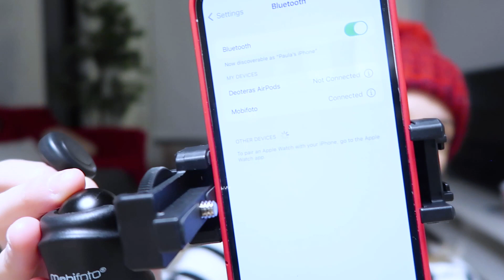Morar sozinha foi a decisão certa? Voltar pra Vancouver? Vamos conversar...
Quer estudar e trabalhar no CANADÁ? 🎓🇨🇦

MINHA LOJINHA DA AMAZON 🛒♥️